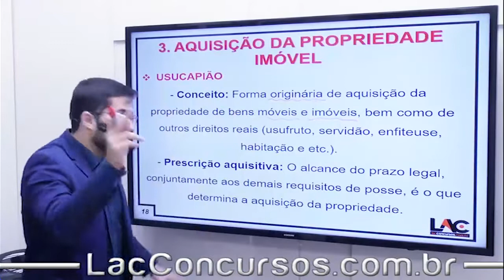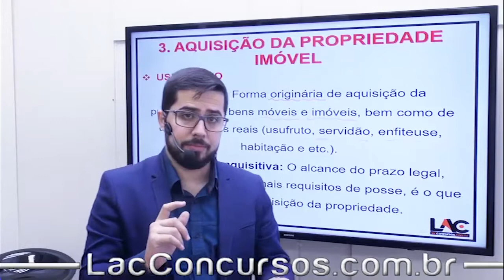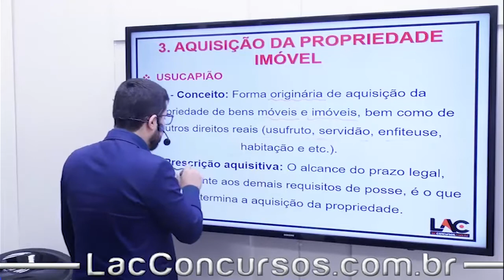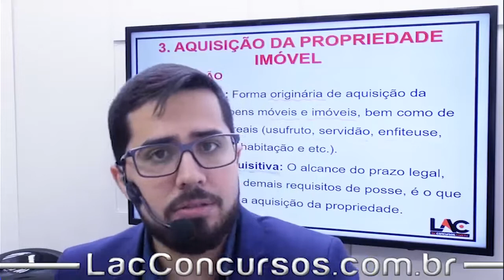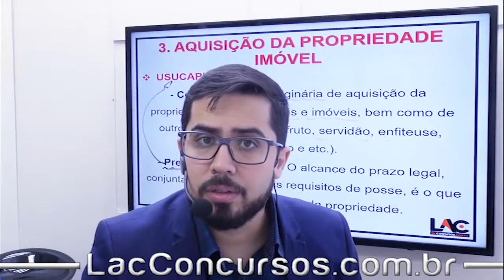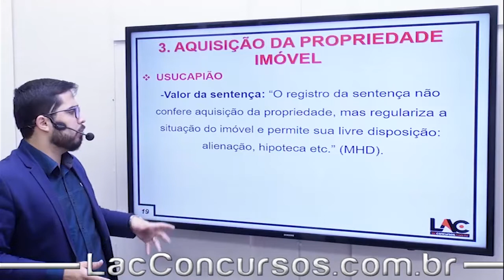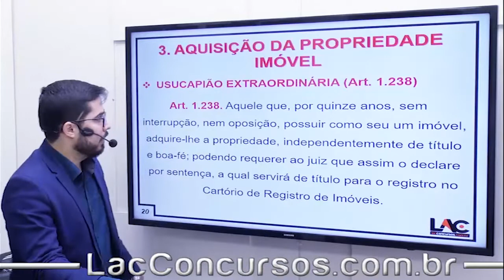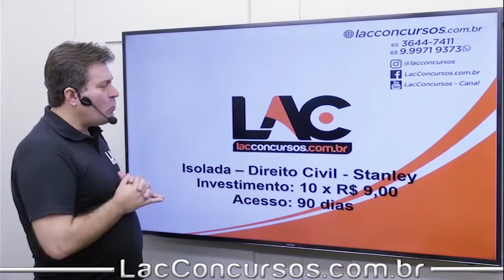Aula Grátis de Direito Civil - Aquisição da Propriedade Imóvel Usucapião Art. 1.238 /1.244 - 58/68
Aula demonstrativa da nossa super Isolada de Direito Civil. Nessa aula, o professor Stanley Costa fala sobre - Direito Civil -  Aquisição da Propriedade Imóvel  Usucapião  Art. 1.238 /1.244  - assunto importante para você que busca a tão sonhada aprovação no concurso dos seus sonhos.

Para acessar essa Isolada, click no link a seguir:
Investimento: R$ 10 x R$ 9,00